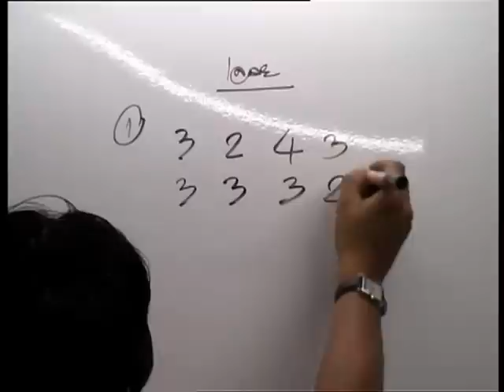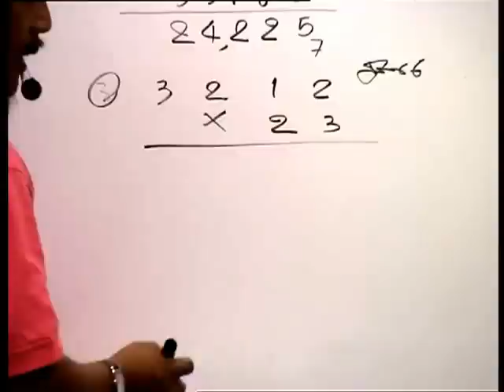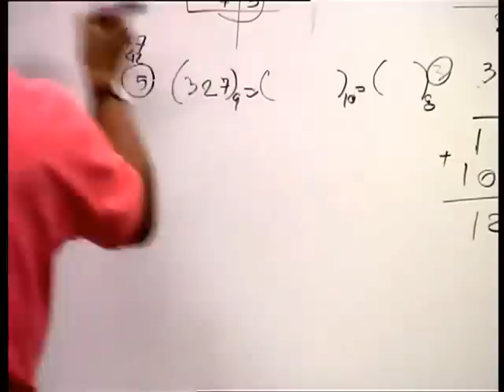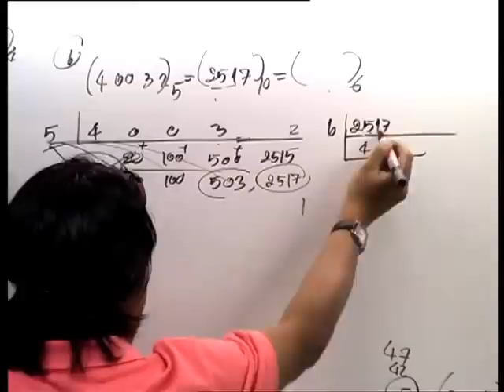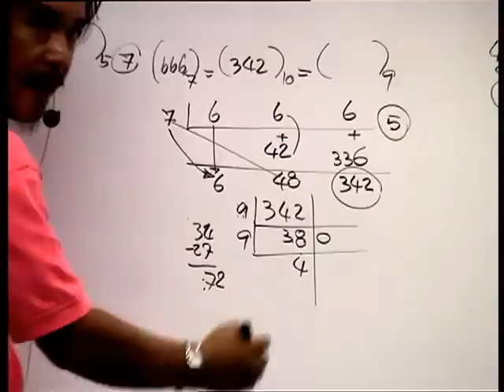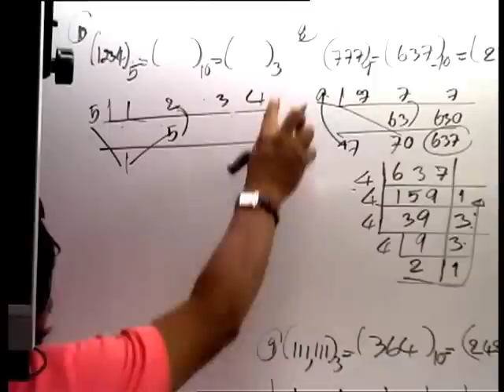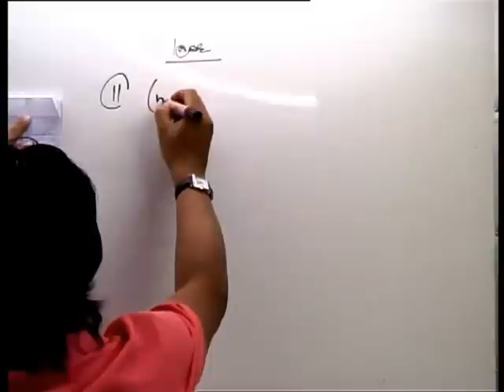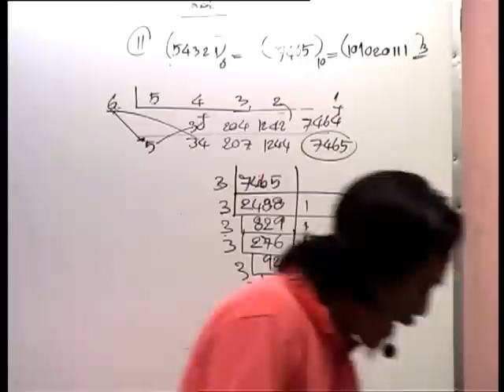อ.อ่าง สอน เลขฐาน (7/9)